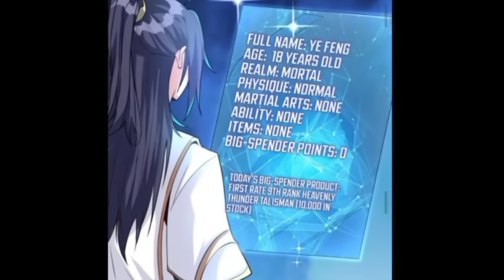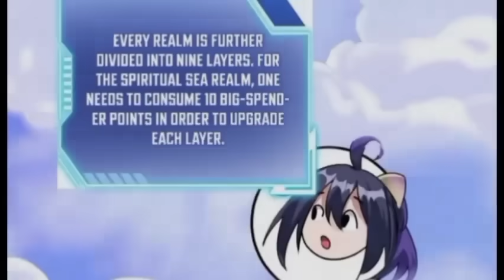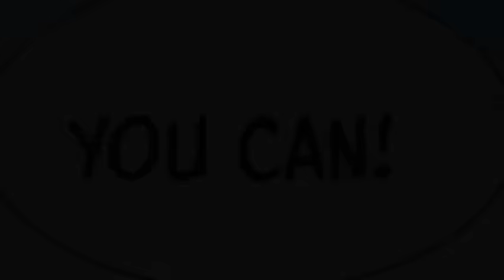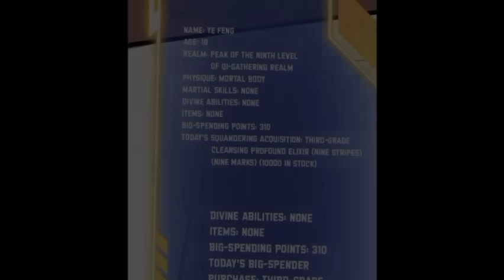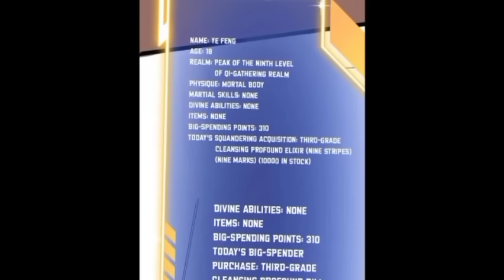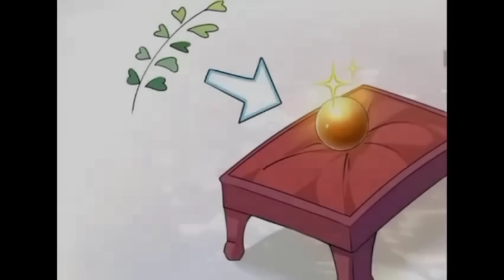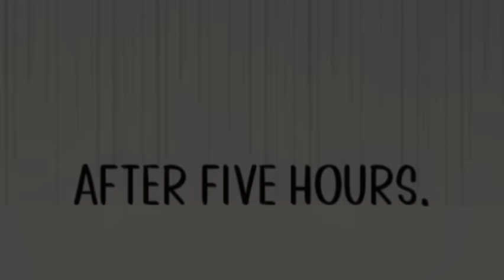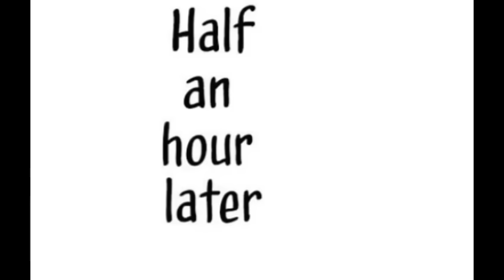(1) Magwaldas Upang Lumakas (Explained)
Mag waldas upang Lumakas (explained) Part 1

Credits:
Manwha Title : I, Invincibility Starting as the Prodigal!
Genre : Fantasy, action, drama, comedy, historical.
Author : 战天痕
Category : Webnovel
Original Publisher : Fanqie manwha
English version publisher : Manggakakalot

Paglalarawan :

 Nag-transmigrate si Ye Feng sa XuanTian Continent at na-activate ang invincible big-spender system. Samakatuwid, ang paglalakbay ng isang malaking gumastos upang maging walang talo ay nagsisimula. Ang Sect Leader Ng Star-Spirit Sect, Luo QianXue: "Ako ay talagang isang Saintess mula sa itaas na kaharian. Nabiktima ako ng isang pagsasabwatan na nagbunsod sa akin na muling ipanganak sa Kontinente ng XuanTian na ito na kabilang sa mababang kaharian. Nais ko lamang na linangin nang mapayapa at malampasan ang kapighatian sa lalong madaling panahon upang makabalik sa itaas na kaharian. Ye Feng, maaari mo bang ihinto ang pagiging isang malaking gastusin tulad nito? Talagang ayaw kong palakihin ang Sekta. Pinadala ka ng langit para pahirapan ako, tama ba? Ipakain sa mga aso ang matagal nang nawawalang 9th Grade Breaking Tribulation Pill, Gamitin ang painting na naglalaman ng mga anyo ng walang awa na sword arts para sindihan ang apoy. Gamitin ang supreme martial arts scroll bilang toilet paper. Bawat big shot sa iba't ibang sekta ay nabaliw. "Sect Leader, si Ye Feng ay sobrang gumagastos. Hinihiling ko sa iyo na gawin mo ang tungkol sa kanya!" Mga bihirang halamang espirituwal, mahahalagang minahan ng espiritu, pinakamataas na sining ng militar at walang limitasyong mga batong espiritu. “Bawat yaman na pinapangarap mong makuha... nasa akin ang lahat! Kung ibibigay mo ang mga ito sa iyo o hindi, ang lahat ay nakasalalay sa aking kalooban. Isa lang akong malaking gastusin para masaya." Nang makita si Luo QianXue na matagumpay na nalampasan ang kapighatian... Naisip ni Ye Feng sa kanyang sarili: "Malaking spender points ang ginamit ng system at direkta kang na-promote sa Nine Level Of Transcending Tribulation Realm.

Manhwa Recap Tagalog, Manhwa Tagalog Recap, Anime Recap Tagalog, Anime Tagalog, Tagalog Manhwa Recap